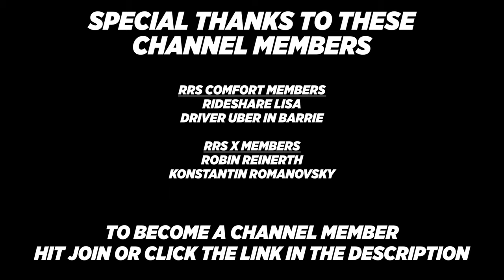4 Alternative Rideshare Apps That Also Allow Transporting Unaccompanied Minors Not Uber Or Lyft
4 Alternative Rideshare Apps That Also Allow Transporting Unaccompanied Minors Not Uber Or Lyft

1 Open Uber driver app
2 Click On your picture in top right
3 Click help in the top right
4 Click account and payment
5 Click referrals
6 Click invited driver - report my missing or incorrect driver referral
7 Click message us and use the information below
Invite code: 9PJYRU6UE
Friend name: Christopher Gerace
Detail: my friend Chris referred me to drive for uber

Other great car/rideshare YouTubers:
@ Scotty Kilmer
@ Misson Uber
@ Rideshare Revolution
@ Rideshare Professor
@ Hassan Is Driving
@ Rideshare Trixter
@ DarrenLevyOfficial
@ Godonniecom
@ Rideshare Tips
@ Rideshare Genius
@ RyMac
@ The Apptrapanuer
@ DriverLady Pro
@ No Limitation Rideshare
@ OC Rideshare
@ Traxx Media Production
@ See Chelle1
@ Paid To Drive!

Video tags- kango, hopskipdrive, rubirides, jumprydz